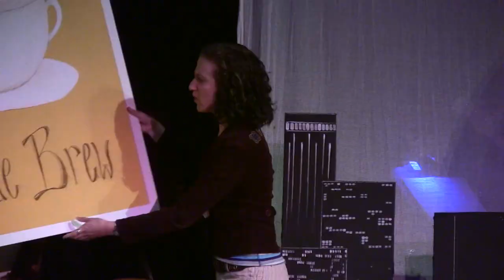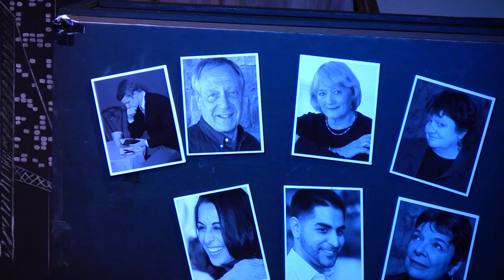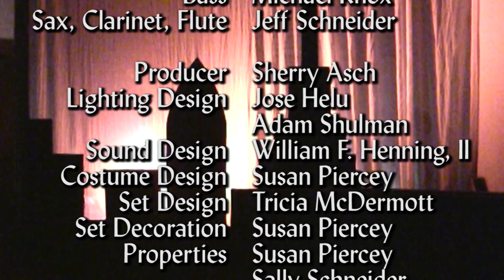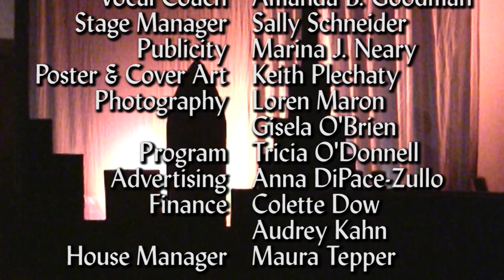I Love You Because (Complete)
I Love You Because
Book and Lyrics by Ryan Cunningham

Performed April-May 2010 In Pound Ridge, NY and Greenwich, CT
Directed by Larry Schneider
Musical Direction by Larissa Friedenberg
Choreography by Lala Ghahreman
Produced by Sherry Asch and Laurie Newkirk

Act I
Scene 1:  0:00:00    (Another Saturday Night in New York)
Scene 2:  0:03:33
          0:05:32    (Oh, What a Difference)
Scene 3:  0:08:48
          0:12:24    (The Actuary Song)
Scene 4:  0:16:41
          0:20:45    (But I Don't Want to Talk About Her)
Scene 5:  0:24:36
Scene 6:  0:28:17
          0:33:18    (Coffee)
Scene 7:  0:37:38
Scene 8:  0:39:20    (The Perfect Romance)
Scene 9:  0:40:23
Scene 10: 0:42:38    (The Perfect Romance reprise)
Scene 11: 0:43:33
          0:47:00    (The Perfect Romance reprise)
Scene 12: 0:47:43
Scene 13: 0:50:54
Scene 14: 0:57:11    (Because of You)
Scene 15: 1:02:38    (We're Just Friends)
Scene 16: 1:05:24
Scene 17: 1:10:46
          1:12:40    (Maybe We Just Made Love)
Scene 18: 1:16:35
          1:18:14    (Just Not Now)

Act II
Scene 1:  1:21:51    (Alone)
Scene 2:  1:26:43
          1:28:21    (That's What's Gonna Happen)
          1:34:19    (Even Though)
Scene 3:  1:38:17    (But I Do)
Scene 4:  1:42:19    (What Do We Do It For?)
Scene 5:  1:48:32
          1:50:41    (Marcy's Yours)
          1:54:03    (Goodbye)
Scene 6:  1:57:13
          1:58:14    (I Love You Because)

Curtain:  2:03:12
Credits:  2:03:59